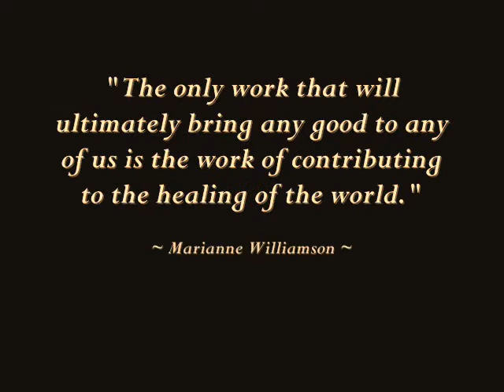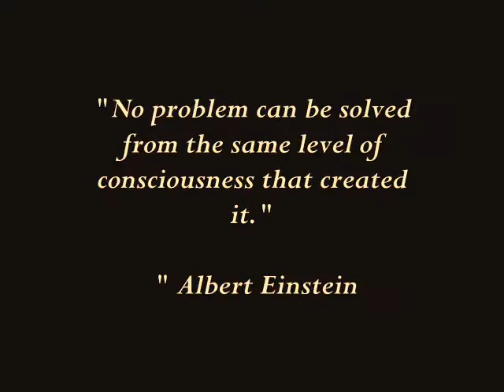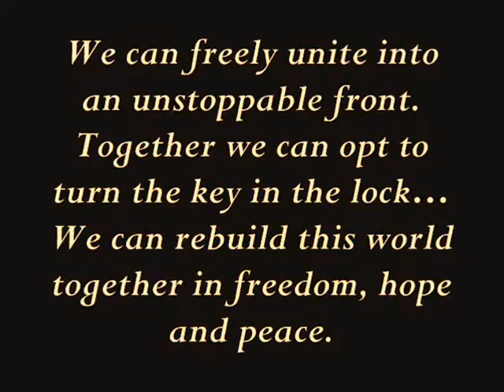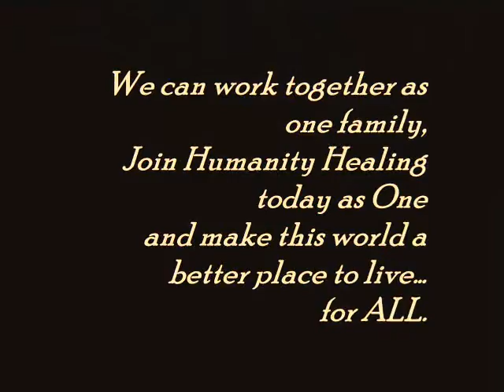One Voice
The power of one Voice